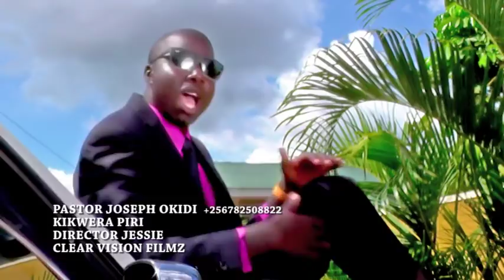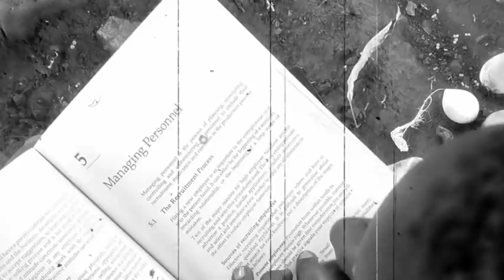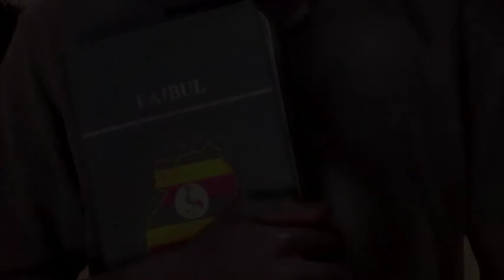Kikwera Piri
The life story of a man who was rejected at childhood because of loving Jesus. But God turn His story around. This is none other than Pastor Joseph Okidi in Gulu Uganda.